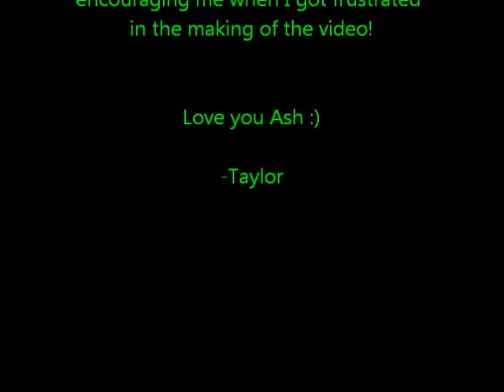Ashton Irwin's Chocolate Milk Party Song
WWOOWWOOo this took ages gooooddddddd  but its finished now!